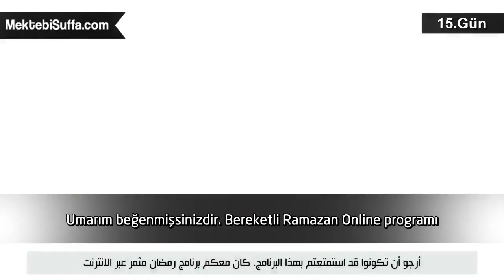Bereketli Ramazan Tavsiyeleri 15: Kötü bir gün mü geçiriyorsunuz?